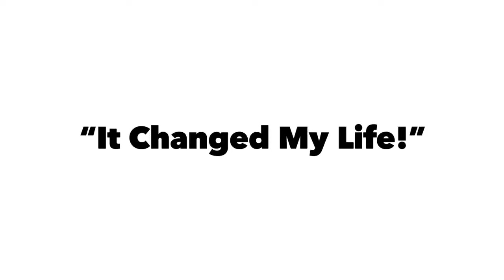“It changed my life!” Teacher Training at Spotted Dog Yoga Folsom, Ca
Watch to hear how Teacher Training changed the life of SDY teacher Jennifer Vicari-Cox.  Jennifer is a very successful business woman in the Sacramento area. Join us for LIGHT IP TEACHER TRAINING starting October 20th at Spotted Dog Yoga serving Folsom and El Dorado Hills, California!